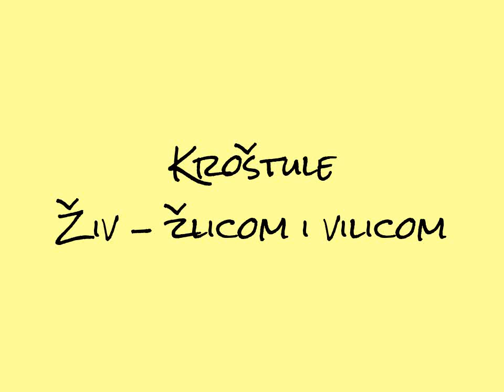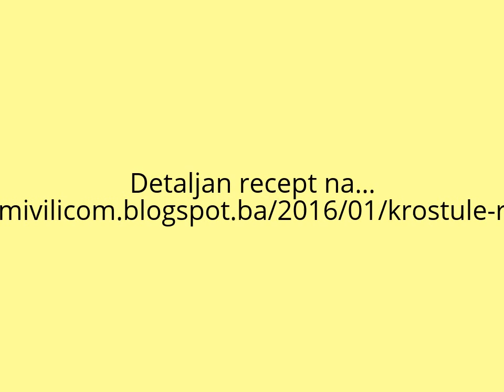Kroštule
Hrskave, krhke i prozračne... Tisuće mjehurića zarobljenog zraka u zlatnim trakama prženog tijesta, spadaju u one zarazne grickalice, koje kad počnete ne prestajete jesti. Tradicijska je to slastica Dalmacije i otoka, skromna po sastojcima i jednostavna u pripremi... ali ne i prvi put. Zato učinite taj prvi korak s nama... korak po korak do savršenih kroštula!